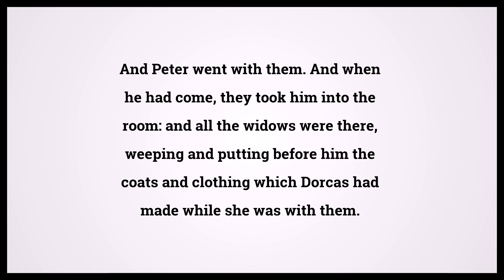Holy Bible Acts 9:39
Video shows Holy Bible Acts Chapter 9 Verse 39: And Peter went with them. And when he had come, they took him into the room: and all the widows were there, weeping and putting before him the coats and clothing which Dorcas had made while she was with them. Powered by MaryTTS. Text taken from Bible in Basic Edition. Bible Acts 9:39 Bible Learning, what Bible verse says.